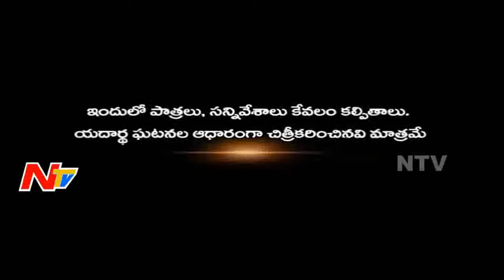Love Couple Takes their Life | Crime Factor | Part 01 | NTV